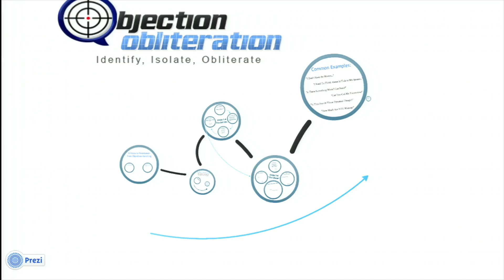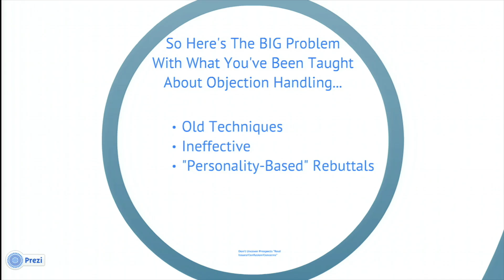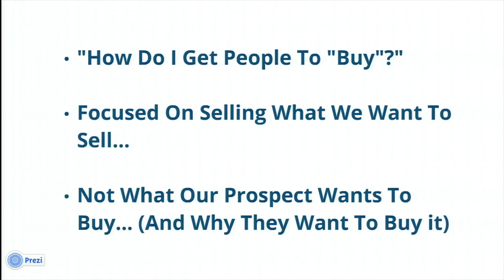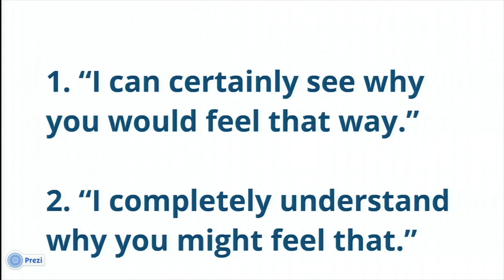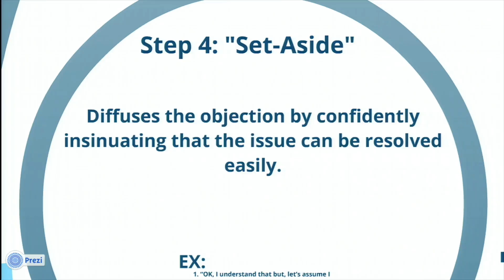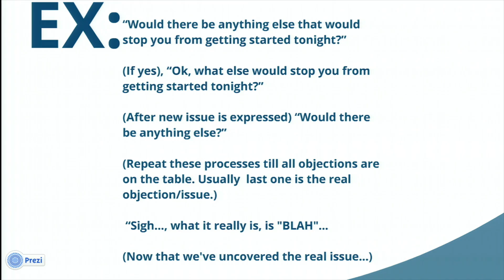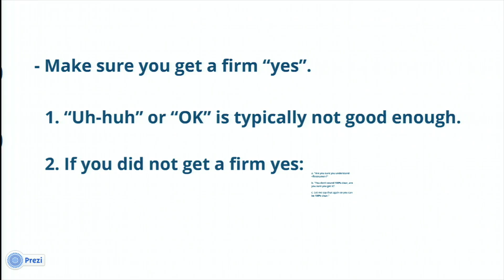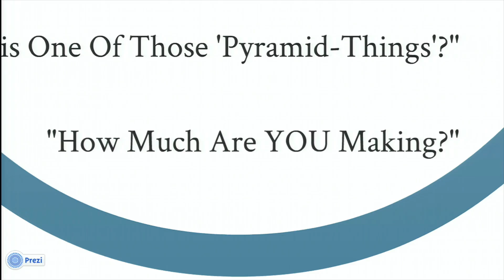Objection Obliteration for Home Business Owners - Greg Gomez | Elite Marketing Pro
***Welcome to this week’s attraction marketing biz builder lesson!***

Today we have master closer & prospector, Greg Gomez III on his Objection Obliteration Method!

Greg will be revealing why old school network marketing closing techniques don’t work and teaching you a new and better way of handling your prospects objections.

Greg delivered this talk at our annual live event, the No Excuses Summit, a few years ago where people paid thousands of dollars on tickets, travel and airfare. Enjoy it free here!

Enjoy the complete training above and if you’d like to learn how to apply these lessons, to build your business using the internet to sell and recruit, click here to gain FREE ACCESS to our 10-day Online Recruiting Bootcamp!